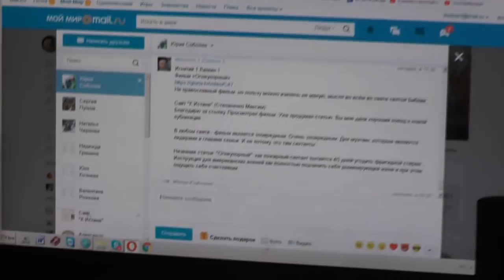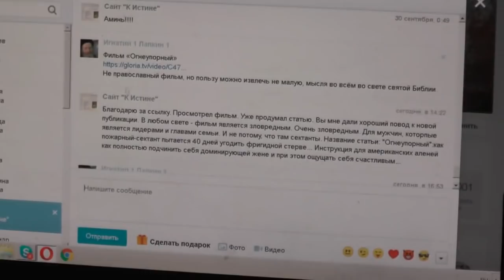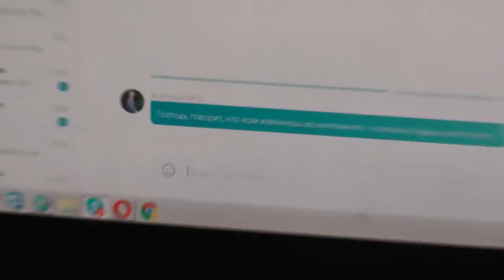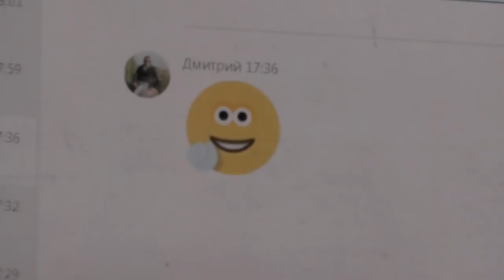Как прошёл отпуск у Владимира Пащенко, где он был, что видел, что ел и что пил. 04. 10. 2018